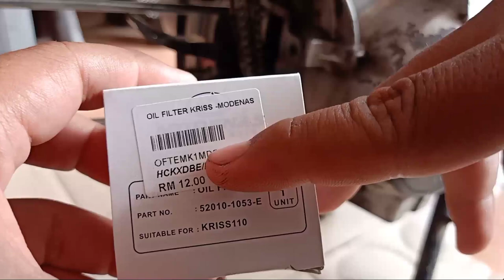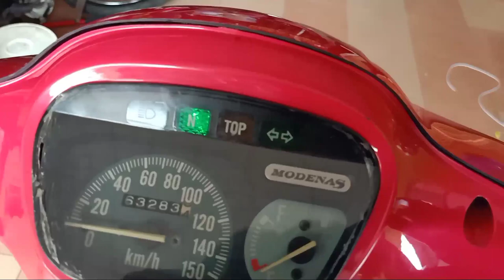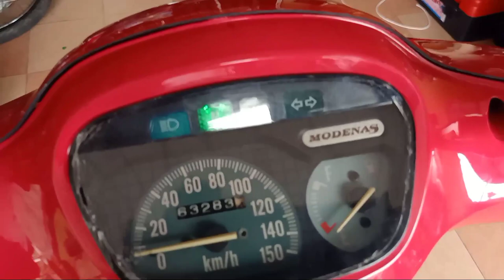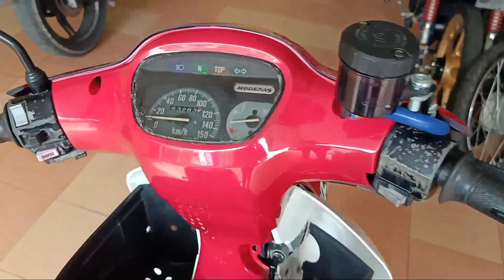#10 Part Last Siapkan Project Kriss | Cara Marking Timing Cam